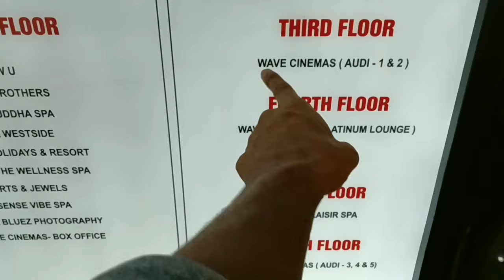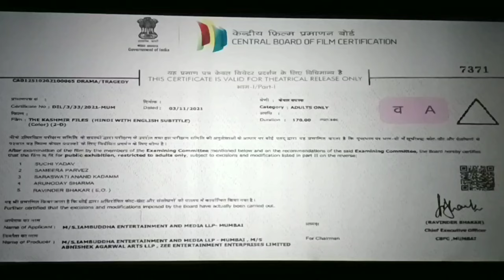The Kashmir Files || Full Bollywood Hindi Movie || Vlog #61 || Gautam Srivastav